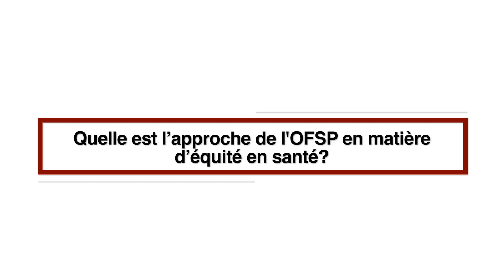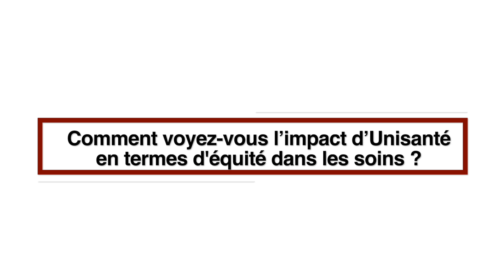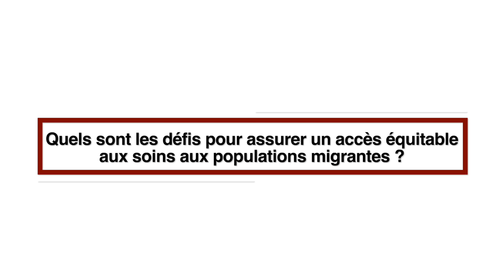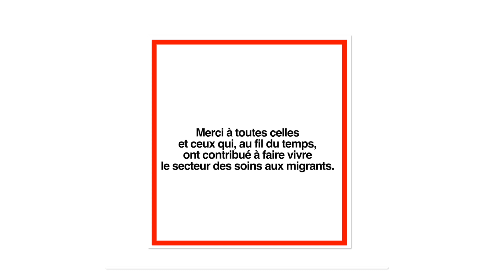Comment Serge Houmard tisse des liens entre la politique publique, la recherche et la clinique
[Les 20 ans du SSM] Le Secteur soins aux migrants vient de fêter, en février 2023, ses 20 ans. Deux décennies d’activités rendues possibles par une collaboration étroite et précieuse entre les trois unités qui le composent: administrative, infirmière et médicale. Des infirmières et infirmiers, des médecins, mais également des psychologues et des collaboratrices et collaborateurs administratifs, toutes et tous spécifiquement formés pour accueillir chaque jour des personnes issues de la migration forcée qui auraient besoin de soins médicaux particuliers sur sol vaudois.

Serge Houmard, expert des enjeux d'équité en santé, travaille au sein de l'Office fédéral de la santé publique (OFSP).

Avec son équipe, il se concentre sur des activités de prévention et sur la recherche de solutions pour faire évoluer la politique publique en matière de santé. S'inspirant des expériences et de l'engagement des professionnel·les, il encourage une dynamique bilatérale, la qualité des interactions, l'échange et le partage de savoirs.

En tant que coresponsable de la section égalité face à la santé, Serge Houmard de nature ouverte  travaille à renforcer les liens entre la recherche, la pratique clinique et la politique. Ne manquez pas ce reportage sur son travail passionnant pour l'équité en santé.